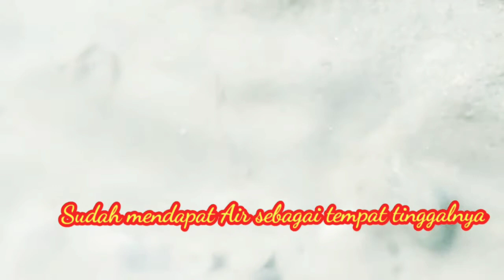Memoria Servisu iha Terenu Torre N41 & N42 Mota Laweli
Prosesu suru Boek ne'e iha Momento ne'ebe Ekipa Teknik DRT- EDTL, E. P. hala'o Servisu hamutuk ho Ekipa IGE hodi normalizasaun Mota Laweli ba protesaun Torre N41& N42.